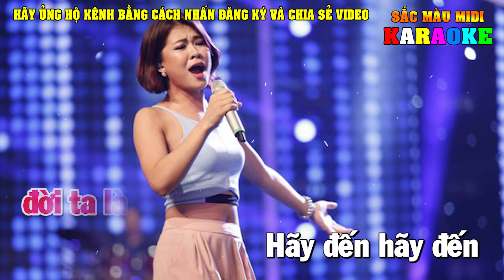Karaoke Khúc Nhạc Vui Tone Nữ | Hà Nhi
Lời bài hát: Khúc nhạc vui
Trình bày: Hà Nhi
Hãy đến hãy đến với nhau đêm này
Hãy thắp tiếng ca cho đời mê say
Nhạc vui cuồng quay nhịp chân rộn  rã
Hãy cất bước đến với nhau đêm này
Nước mắt sẽ khiến trái tim u sầu
Tiếng khóc sẽ cho cuộc đời chẳng vui
Buồn đau mà chi người ơi đừng  nhớ
Hãy đến múa hát với nhau đêm  này
 Nụ hôn chưa ngọt môi chân rời mau nghe lòng nhớ
Bàn  tay buông rời mau ngăn lệ rơi nghe lòng đau
Rồi  em quay mặt đi con đường không em buồn tênh
Em buông lơi bao thương yêu anh trao anh đây chơi vơi
Sẽ có những lúc trái tim ta  buồn
Em hỡi xin chớ vội buồn
Em hỡi xin  chớ vội sầu
Em hỡi xin chớ lo âu
Đời nay có  bao lâu
Anh sẽ yêu  mãi em thôi
Yêu đến muôn kiếp mai sau
Cho dấu năm  tháng nhạt nhòa
Tình này vẫn  mãi trao em
Sẽ có những khi cuộc đời chẳng  vui
Người ơi buồn chi đời ta là  mấy
karaoke doremidi
beat chuan doremidi
karaoke doremi